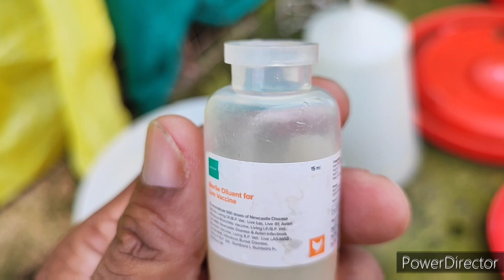SONALI CHICKS 7 DAY F-STRAN VACCINE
Sonali chicks vaccine
sonali chicks bimari ilaaj
Somali chicks 1 sey lekar 25 day tak ilaaj
RiR murgi palan ki jankari
Black astrolop chicks Black astrolop murgi palan ki jankari or Medicine
murgi honey wali har bimari ka ilaaj
kadaknath chicks brooding
kadaknath murgi palan
kadaknath contect forming
boiler murgi palan ki jankari
boiler honey waley rogo ki jankari
duck chicks
Turkey chicks
Ginifoul chicks
bater palan ki
barma chicks
D. p. crooss chicks
gavran chicks
khoraja ka ilaaj
e logi
wite ya Red beet ka ilaj